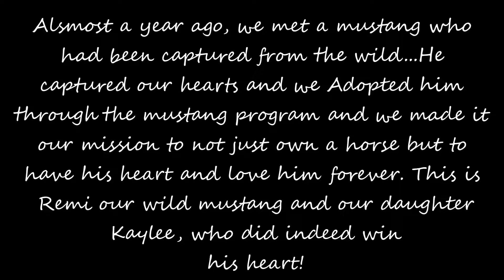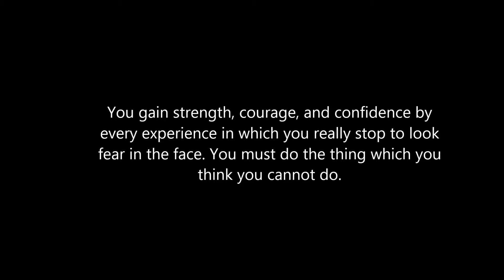My first horseshow with my mustang Remi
Its hard to believe a year ago this guy was wild.. Against all odds here we are, an unseperable team :)

Song: Tim McGraw- My Little Girl